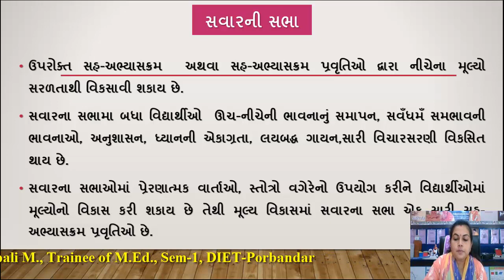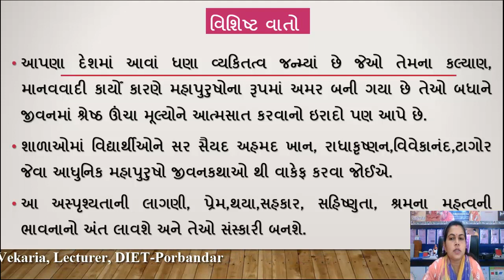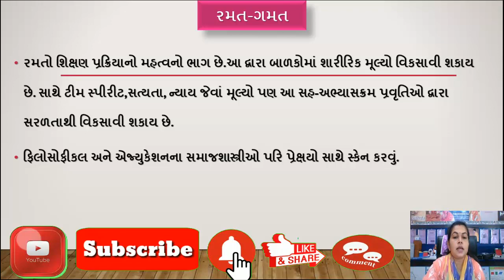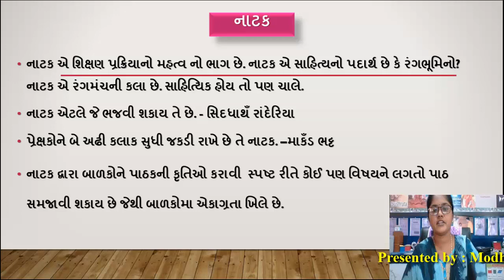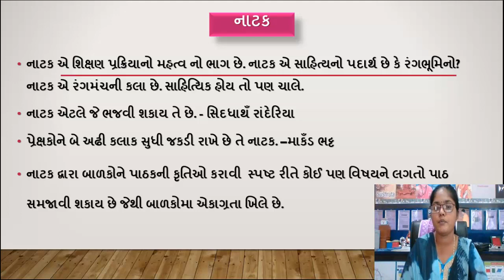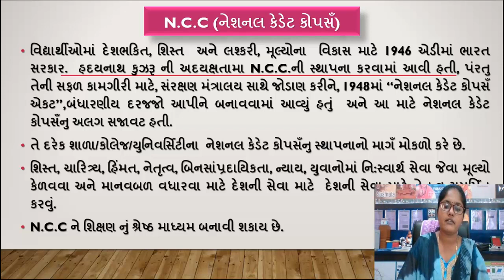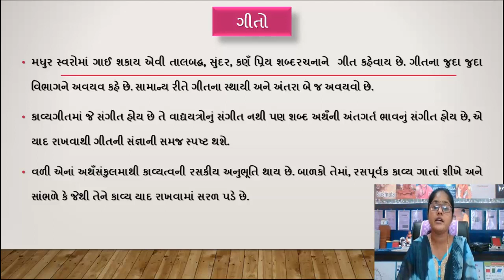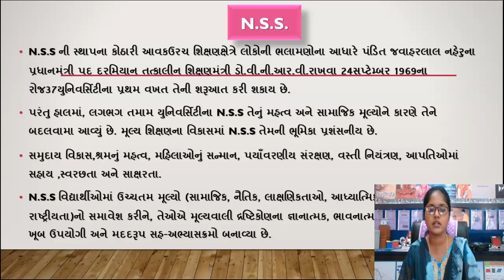Value Education-Morning Assembly-Extramural Talks-Celebrations-Game-Sports-Dance-Drama Songs-NCC-NSS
Value Education- Approaches and Methods of Value Education
Co-Curricular Approaches to Value Education: Morning Assembly, Extramural Talks, Celebrations, Game and Sports, Dance, Drama and Songs, NCC and NSS.